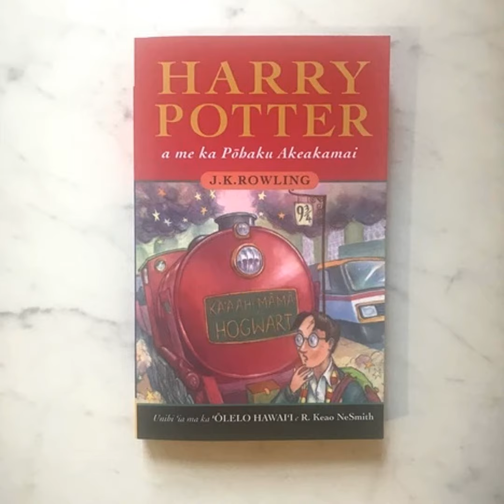Film Series - Our Reactions After Rewatching the First Movie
Thanks for Listening to Episode 22 of Dialogue Alley! In this episode, Erik, Carly, and Melanie discuss:
Current Events: New Funko PopsMain Topic: We Watched the First Movie Again. Hear Our Thoughts
Translation of the Show: Hawaiian

Hosted by:
Carly @alltheprettybooks on Instagram
Erik @knockturnerik on Instagram
Melanie @theharrypottercollection on Instagram

Images of books that are discussed on this episode will be available on Instagram @dialogueallypodcast, as well as alltheprettybooks.net and theharrypottercollection.com